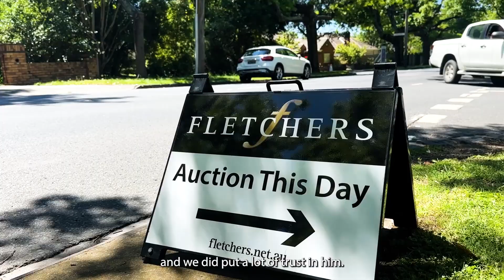Fletchers - 388 Mont Albert Road, Mont Albert - Jeremy Desmier Auction